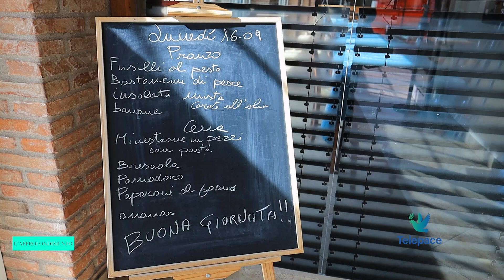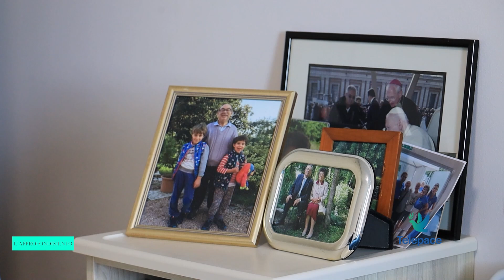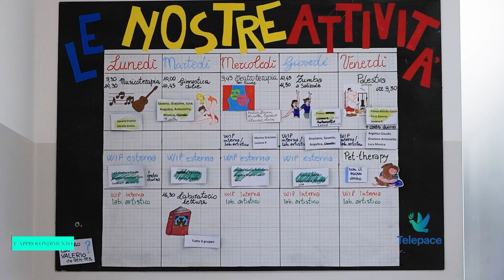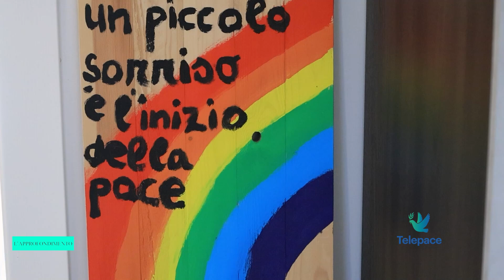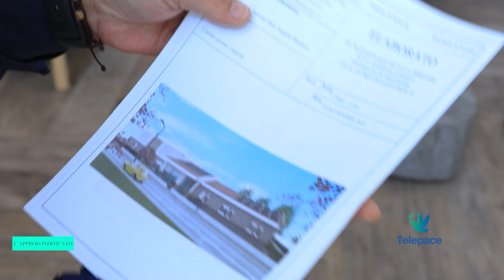L'Approfondimento - In famiglia alla casa dono di Maria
Nel contesto della Comunità Madonna di Lourdes, a Cerea, nel veronese, trova spazio la casa 'Dono di Maria' ospita persone con disabilità psichica ed è una risposta originale e necessaria ad una fascia di popolazione che ha particolare bisogno, nasce grazie alla collaborazione con la Cooperativa Don Angelo Righetti. A quattro anni dall'apertura della casa siamo andati a visitarla, scoprendo una realtà semplice e straordinaria che sostiene quegli umili e indifesi cari a Dio.